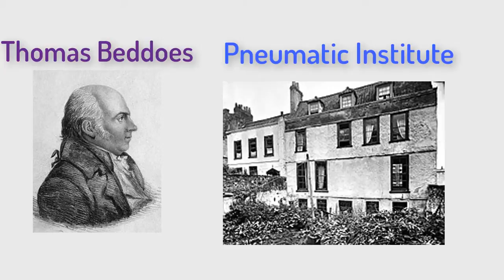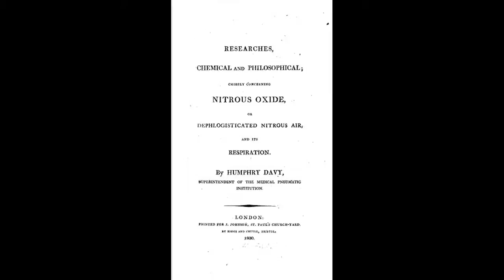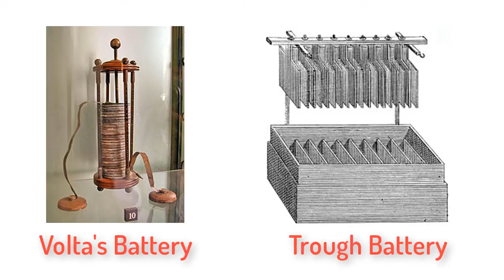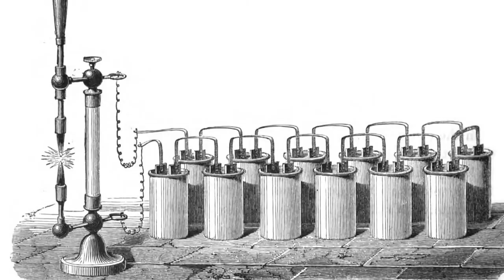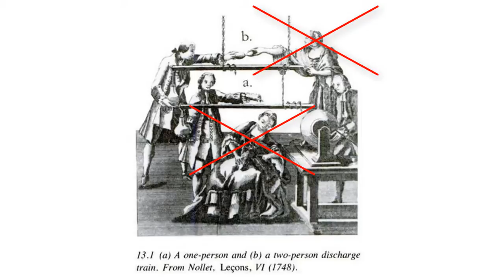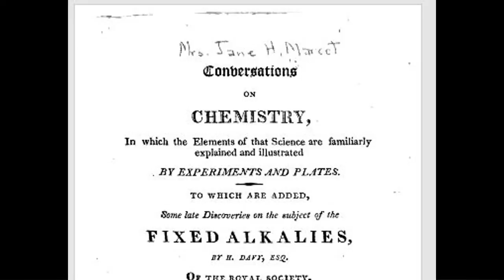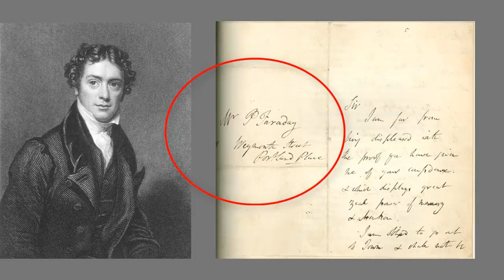Humphry Davy Biography: How Doing Drugs Led to Sucess & the Arc Lamp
Humphry Davy Biography: a story of pre-Victorian drug parties, science superstars, giant stinky batteries, & chemistry "for the female sex".  Check it out!

The modern picture of a bright arc lamp is taken with permission from an art installation called "Gravity of Light" by the very nice artists Doug and Mike Starn:

And, as usual, the music comes from the fabulous Kim Nalley.